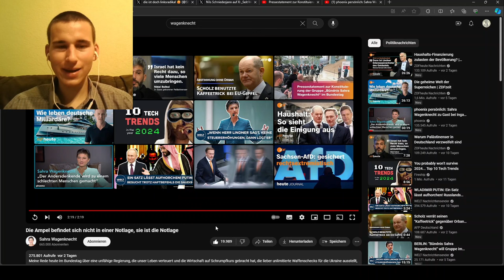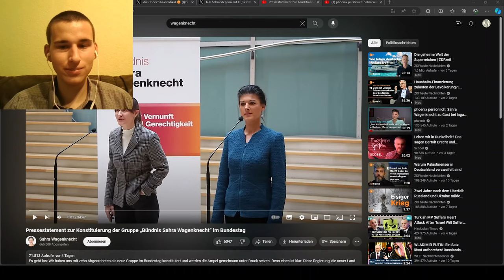Sahra Wagenknecht zerstört die Ampel | Mit ‎@HerrSella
Sahra Wagenknecht zerstört die Ampel